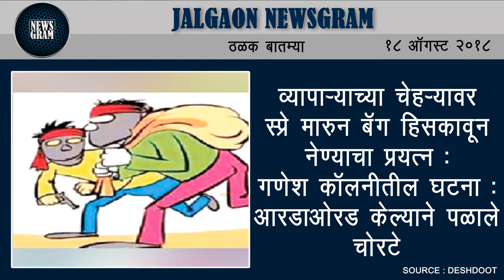Jalgaon Newsgram | Jalgaon News | Today's News Headlines | 18 August 2018